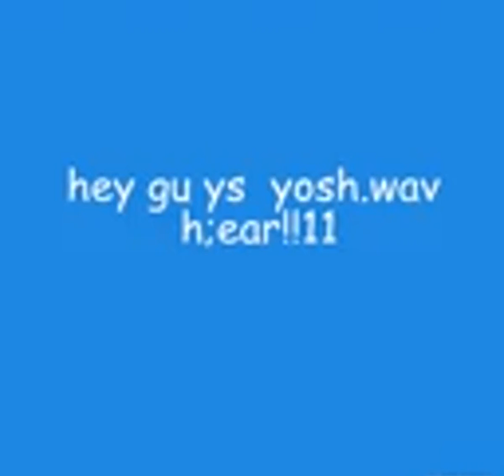thank for 40 sus!11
i'm so close to overtaking pewdiepie